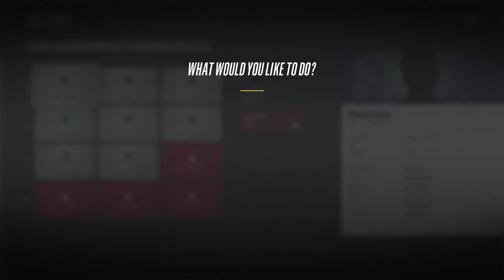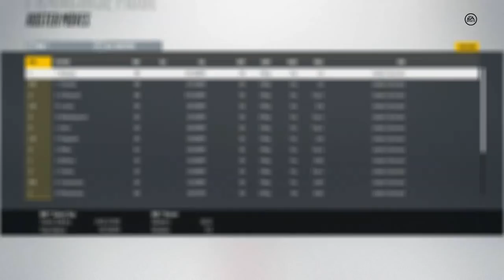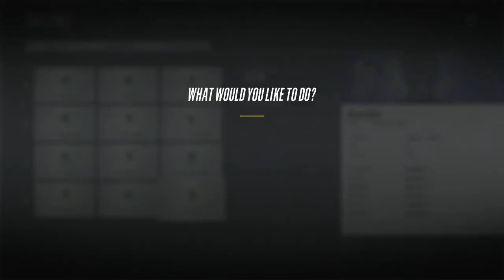NHL 18 - Seattle Sea Cattle Franchise Mode #23 "Open Water"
BECAUSE SHAHKSSSSSSSSSS